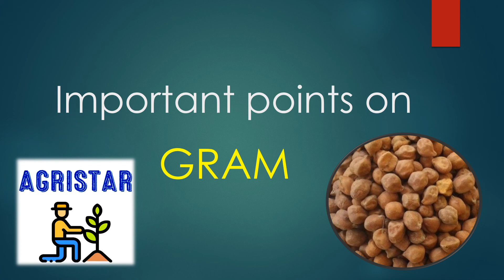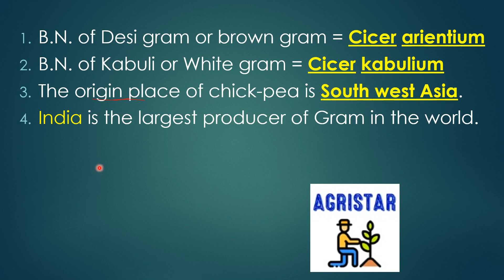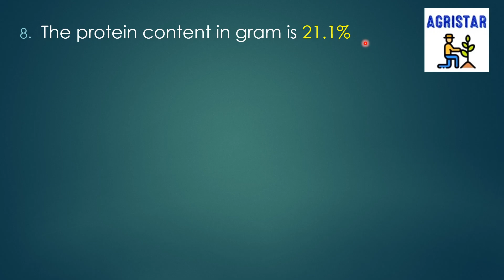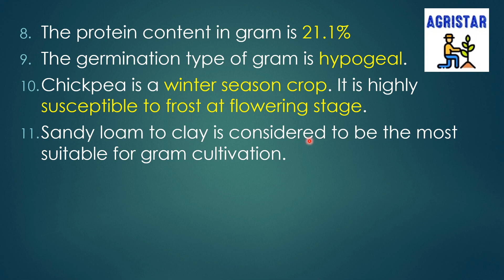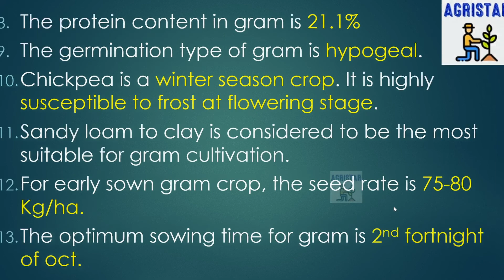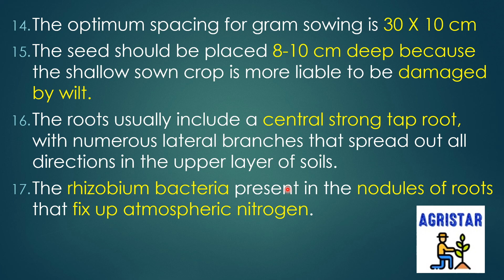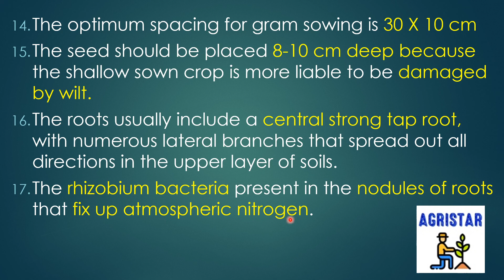Important points Related to Gram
Please Note down all points and learn them.

💫AgriStar💫
🌻🌻🌾🌿Quality is more important than quantity🌳🌳🌱🌱